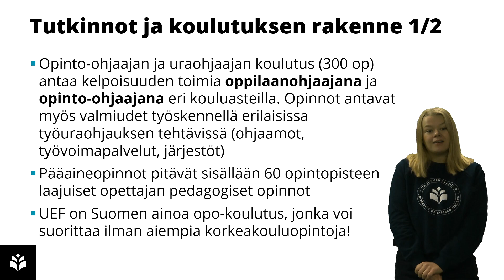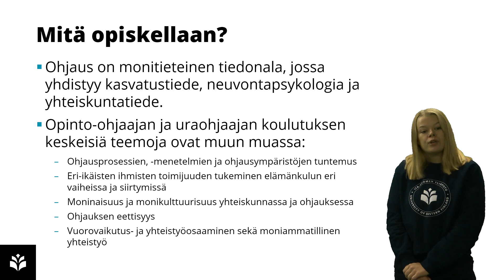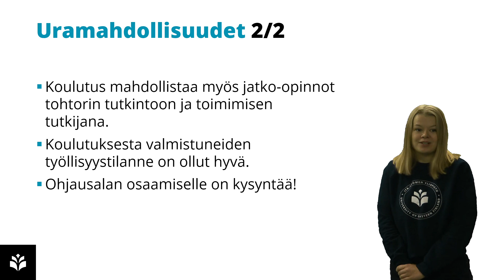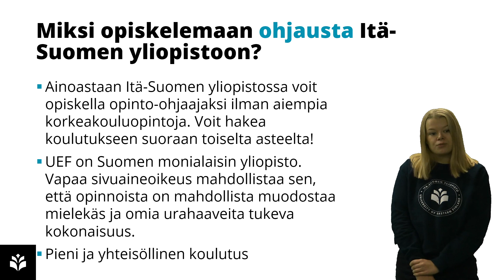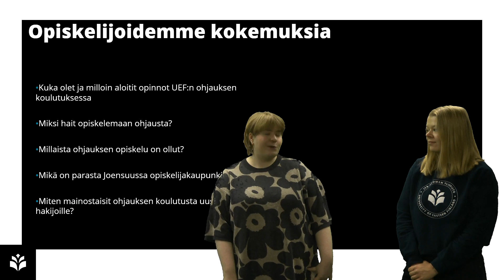Opinto-ohjaaja ja uraohjaaja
Ohjaus on monitieteinen tiedonala, jolla on perustansa neuvontapsykologiassa sekä kasvatustieteissä. Meillä opiskellaan luentojen lisäksi esimerkiksi työpajoissa, seminaareissa, harjoitteluissa ja kirjoittamalla. Monipuolisilla sivuainemahdollisuuksilla teet tutkintosi itsesi näköiseksi!

Itä-Suomen yliopiston ohjauksen koulutus on ainoa laatuaan; ainoastaan meillä voit opiskella opoksi ilman aiempia korkeakouluopintoja.

Itä-Suomen yliopisto, tuttavallisemmin UEF, on yksi maamme suurimmista yliopistoista. Meillä opiskelee noin 17 000 tutkinto-opiskelijaa kahdella kampuksella Joensuussa ja Kuopiossa.

Tarjoamme koulutusta 12 koulutusalalla ja lähes sadassa pääaineessa tai koulutusohjelmassa. Koulutusalojen määrässä olemmekin Suomen monialaisin tiedeyliopisto. Lisäksi tarjoamme monella alalla täysin vapaan sivuaineoikeuden. Löydä oma koulutuksesi monien vaihtoehtojen joukosta!